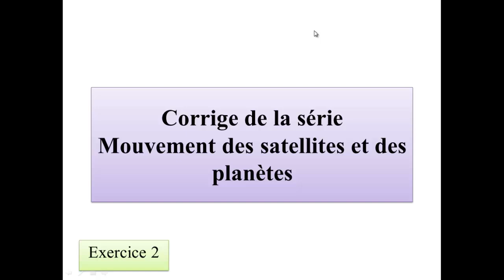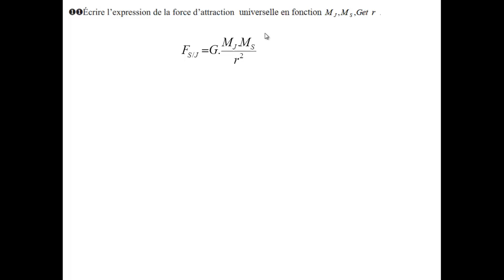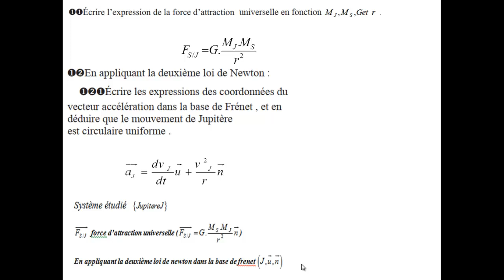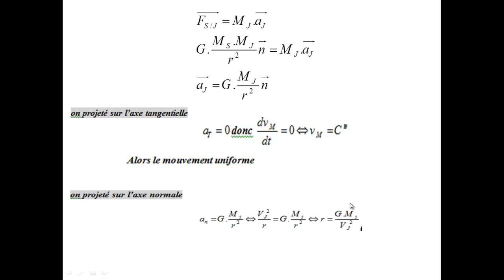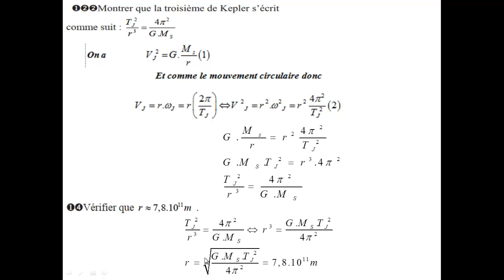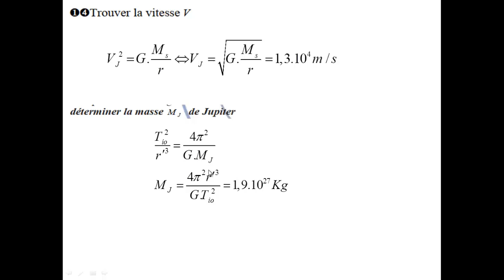Mouvement des planètes et satellites -Exercice 2-2BAC Biof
.bac2025#bac2024#maroc#concours#fmp#encg#ensa#ensc#math#astuces#actuce#enam#follow#like#concoursmedecine#concoursmedcinemaroc#marrkech#fes#kenitra#casa#meknes#morocco#astuceconcours#agadir#rabat#2024#2023#pharmacie#medecine#dentaire
.bac2025#bac2024#maroc#concours#fmp#encg#ensa#ensc#math#astuces#actuce#enam#follow#like#concoursmedecine#concoursmedcinemaroc#marrkech#fes#kenitra#casa#meknes#morocco#astuceconcours#agadir#rabat#2024#2023#pharmacie#medecine#dentaire
2BAC Biof - Mouvement des planètes et satellites (Cours Complet)
سلسلة تمارين وملخص درس حركة الاقمار والكواكب
خيار فرنسي
سلسلة تمارين